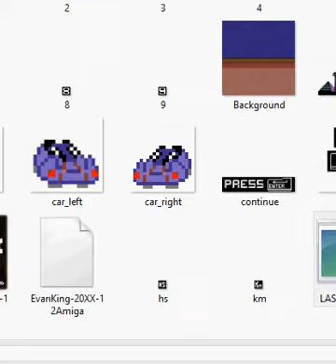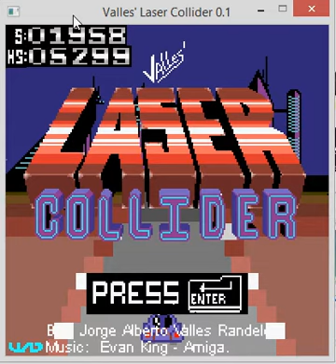SDL C++ car game IDV1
This was a project for programming class during the first semester of videogame engineering